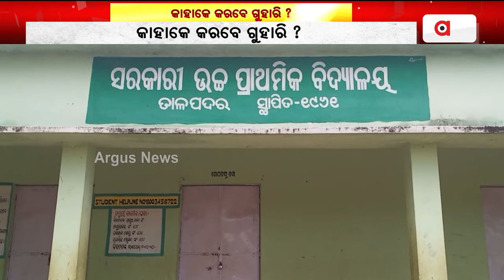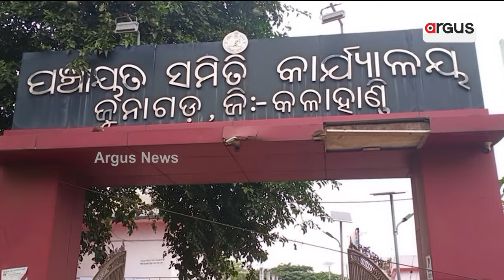ଗରିବକଁର୍ ଲାଗିର୍ ମଜାକ୍ ପାଲଟିଛେ ଆବାସ୍ || Awas Yojana scam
ଗରିବକଁର୍ ଲାଗିର୍ ମଜାକ୍ ପାଲଟିଛେ ଆବାସ୍ । ଜୁନାଗଡ୍ ତାଲପଦର ଗାଁନେ ୪ ପିଲାଛୁଆ ଆର୍ ଶାଶ୍‌କେ ଧରି ଭଁଗା କୁଡ଼ିଆରେ ବିଧବା । କାହାକେ କରବେ ଗୁହାରି ? ସରପଞ୍ଚନୁ ବିଡ଼ିଓ, କଲେକ୍ଟରନୁ ବିଧାୟକ ସଭେଁ ଜାନି ଚୁପ୍ ।